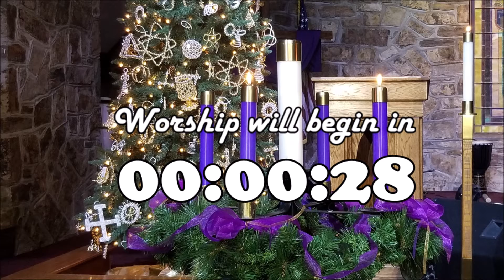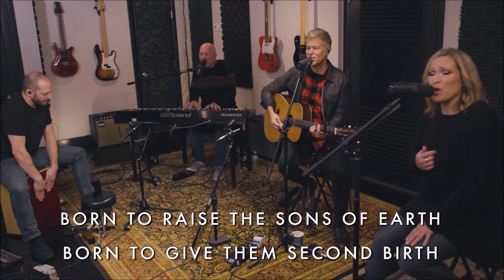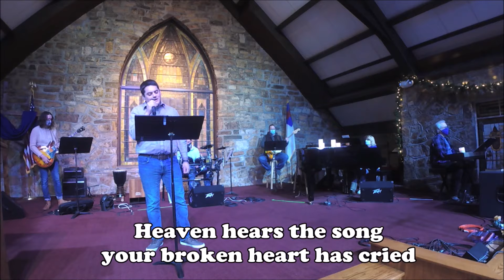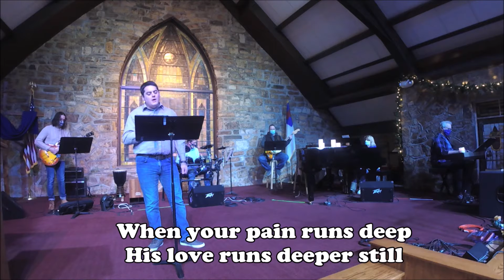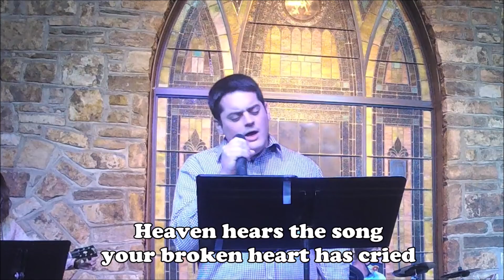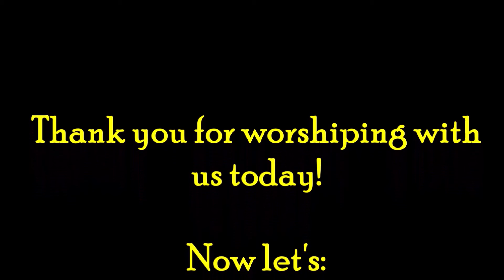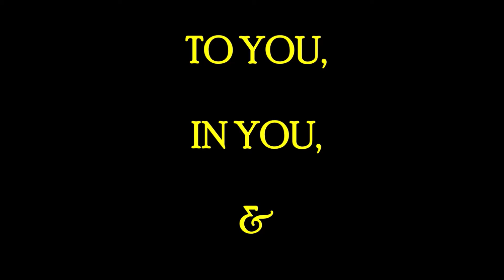St. Paul UMC Worship 12 6 20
Worship with us at St. Paul UMC on this 2nd Sunday of Advent 2020, as we continue our series called "Company's Coming." The sermon is "Clean-Up Crew" and comes from Isaiah 40:1-11 and Mark 1:1-8. Music will include another selection from Paul Baloche and friends, as well as an absolute gem from our own Nathan Ramirez called "Somewhere in Your Silent Night."